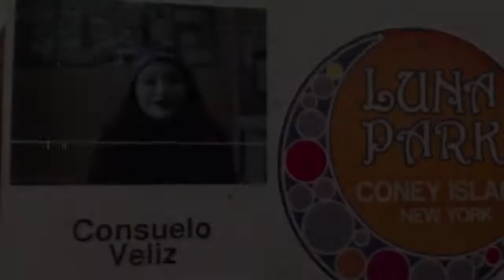How i got my job at "Luna Park,CONEY ISLAND" Experience!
hey guys ! I hope you all enjoyed my video !